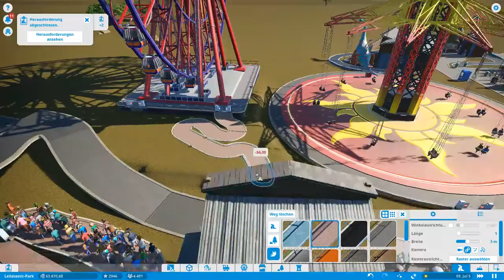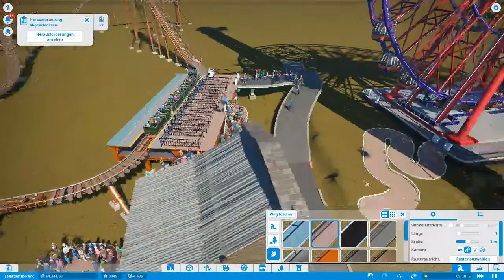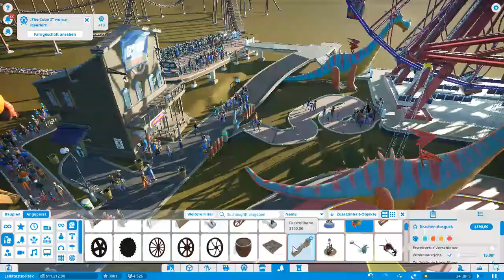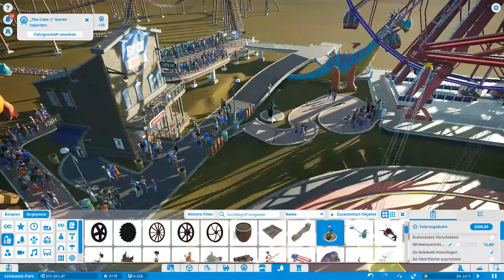Planet Coaster #106 - Wir sind reich!